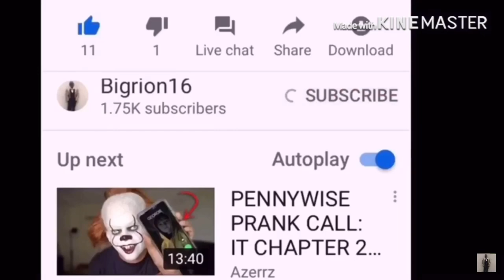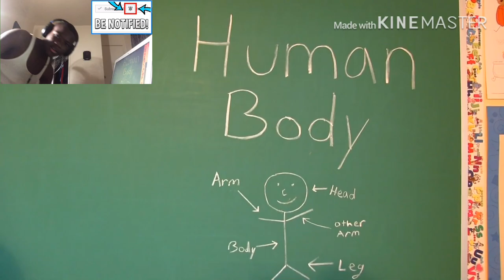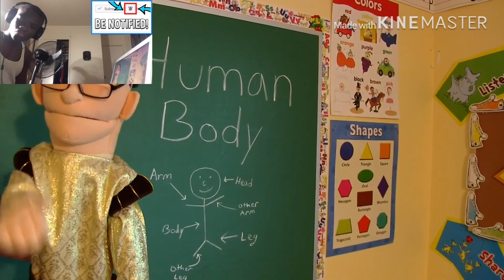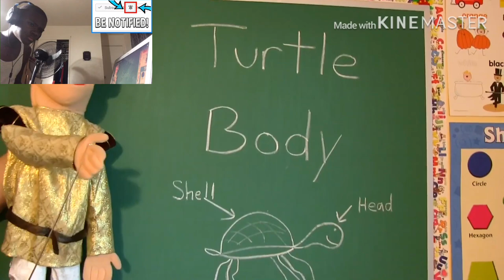Bowser Junior and His Friends Turn Into Real Humans | SML Movie: The Human Potion! REACTION